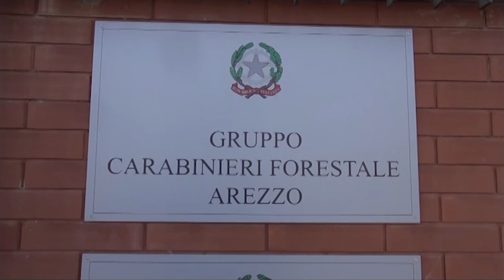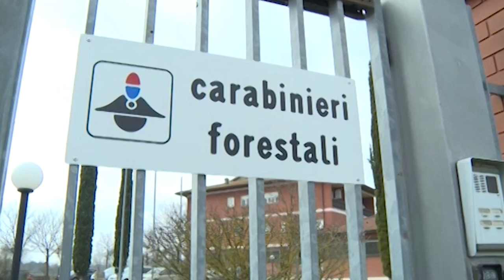Trovati 76 ordigni della seconda guerra mondiale inesplosi a Subbiano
Ben 76 ordigni inesplosi risalenti alla seconda guerra mondiale sono stati trovati dai carabinieri forestali in un'area boschiva a Subbiano, in provincia di Arezzo.
Si tratta, spiegano dall'Arma, di 43 bombe da mortaio da 2 pollici, 23 bombe da mortaio da 2 pollici fumogene, 9 bombe da mortaio da 3 pollici e una granata da fucile, trovati nei primi giorni di aprile in tre diverse aree ma nel raggio di circa un chilometro, dove pare che alla fine della seconda Guerra Mondiale i tedeschi avessero una linea di sbarramento all’avanzata degli Alleati.
Secondo quanto previsto dal protocollo, prontamente avviato dai militari, è intervenuta la compagine altamente specializzata del Genio Pontieri dell’Esercito Italiano che ha prelevato, nella giornata di ieri, gli ordigni per farli brillare all’interno di una cava dismessa poco distante, con il supporto di tutte le varie figure attivate dal protocollo, compresi i carabinieri forestali.